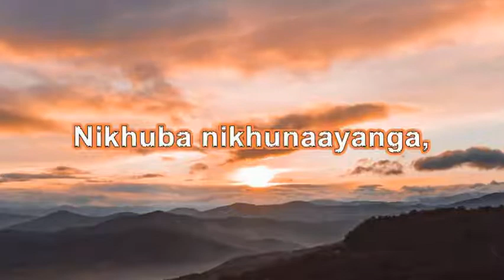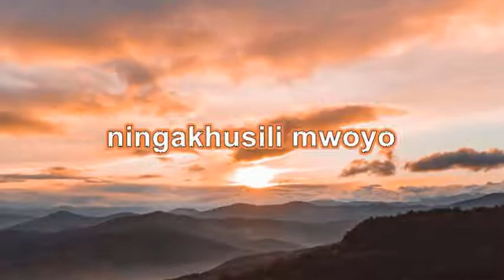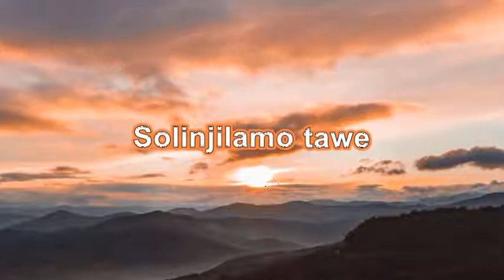MWIKULU NAHALAYI HEMILEMBE (Sin can never enter there)